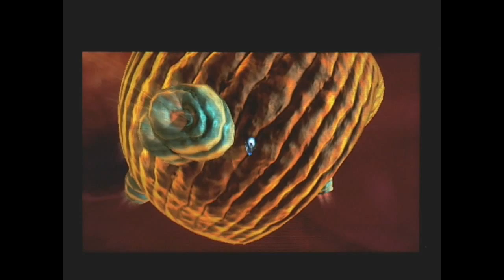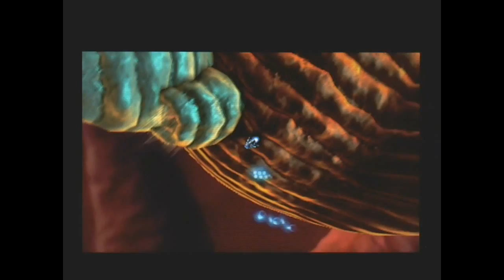Nano Assault GamePlay 2-2